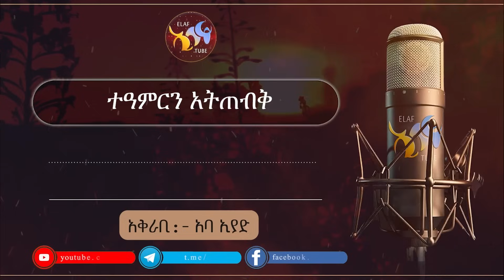ተዓምርን አትጠብቅ || ልብ ያለው ልብ ይበል